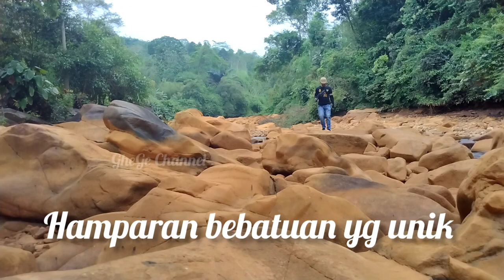Pesona Alam TBK Indah || Batu Tegi Tanggamus Part 3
Area Wisata TBK Indah merupakan salah satu lokasi wisata yang belum terekplor oleh publik..